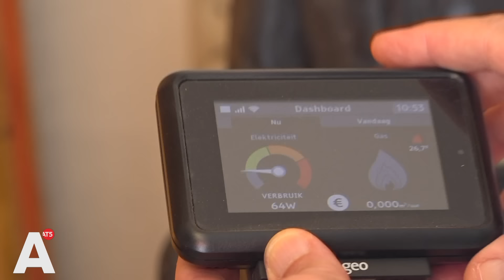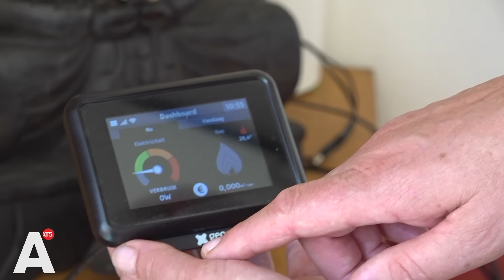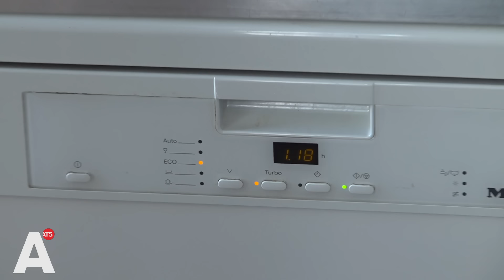Vraag zonnepanelen gekelderd, installateurs stoppen ermee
Ondernemer Mike Luijer is sinds twee weken gestopt met zijn zonnepanelenbedrijf. Als hij dat niet had gedaan, denkt hij dat hij failliet was gegaan. Ook de branchevereniging ziet dat een omzetverlies van 75 procent geen uitzondering meer is. Volgens hen komt dat doordat de vraag is teruggevallen, onder andere doordat het kabinet de salderingsregeling wil schrappen.

Wie zonnepanelen heeft, profiteert nu nog van de zogenoemde salderingsregeling. Dat betekent dat de stroom die mensen verbruiken van het elektriciteitsnet wordt weggestreept tegen de stroom die ze leveren aan het net op zonnige dagen. Eerder wilde de Tweede Kamer deze regeling al afbouwen, omdat het te voordelig zou zijn voor mensen met zonnepanelen, maar de Eerste Kamer hield dat tegen. Nu wil de nieuwe regering het toch weer wel. Vanaf 2027 wordt het stopgezet "Het is een zwabberbeleid en daardoor worden klanten onzeker", vindt Luijer.

Stroomnet overbelast

Daarnaast moeten mensen die zonnepanelen hebben nu 'terugleverkosten' betalen als ze de energie die ze opwekken niet direct gebruiken. Overgebleven energie wordt namelijk teruggestuurd naar het al overbelaste stroomnet.

Ondanks die ontwikkelingen is Yet ten Hoorn blij met haar zonnepanelen. "In eerste instantie schrik je dat je moet betalen. Maar het is natuurlijk ook nooit de bedoeling geweest dat je als individu een soort energieproducent zou worden. Je gebruikt het net van de energieproducenten als je het terugstuurt."

De branchevereniging Techniek Nederland laat weten dat het nog steeds financieel interessant is om te investeren in de zonnepanelen. "Ook zonder salderingsregeling. Het rendement op lange termijn is vergelijkbaar met een spaarrekening van 6,5 procent."

Ondernemersrisico

Voor Mike is het einde verhaal voor zijn bedrijf. "Zelfs ik snap soms niet meer wat er gebeurt in zonnepanelenland, omdat er zo veel verandert." Of het niet ook het risico van het vak is als ondernemer? "Daar ben ik het helemaal mee eens. Maar de visie van de overheid was: neem zonnepanelen. Daar anticipeer je op. En nu laten ze ons vallen als een baksteen."